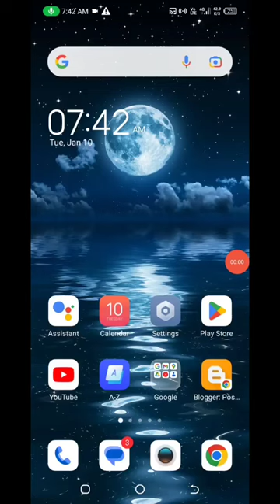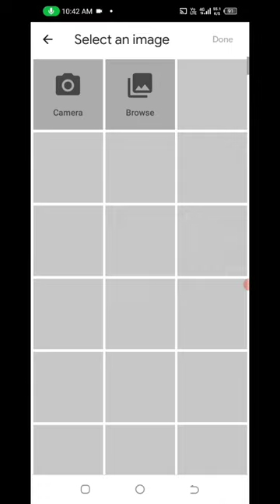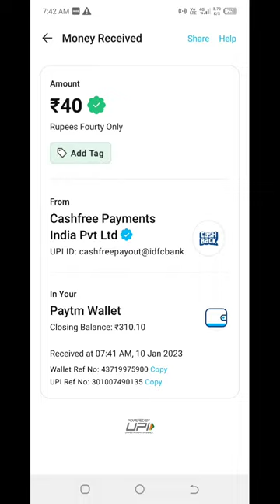🤑Today New Campaign Loot Offer 40₹+44₹+49₹ Instant Paytm Cash || Tasks💰Campaign BUG|| New Paytm app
paytm cash
10rs instant paytm cash only
tabahi loot
2022 best self earning app
campaign loot
bks money
paytm new offer today 2022
paytm offer today 2022
free paytm cash today
paytm wala
new loot today
new campaign earning app today
tech sanjay
new miss call offer today
splitkaro
splitkaro loot trick
earning app loot offer
80 paytm cash
25 paytm cash
paytm miss call loot offer cashback
new earning
earning app
paytm cash
new miss call movie
new bug
paytm new offer
today
google tricks
18 paytm cash
new campaign loot offer to
online jobs
tech novita
2022 best self earning app today
10rs instant paytm cash
today campaign
free money
miss call new campaign loot
best campaign loot offer today
b.m since 1997
technobita
loot money
just install and withdraw app